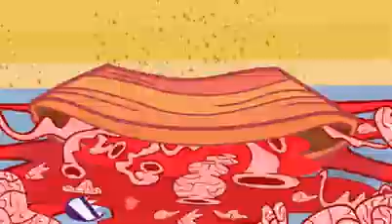Happy Tree Friends - False Alarm